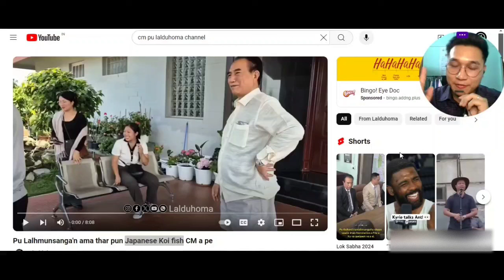CM Pu Lalduhoma chu kekawrbul nen pawh a smart tho..!! (Reaction)